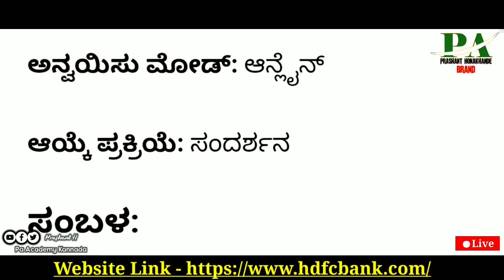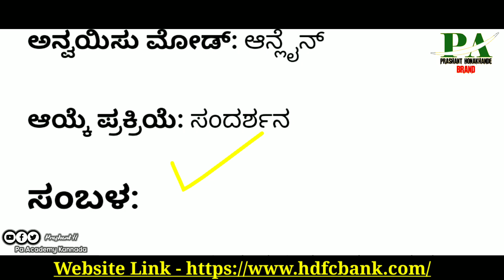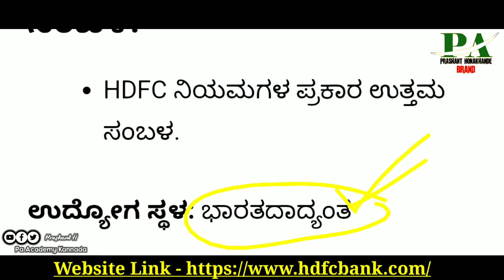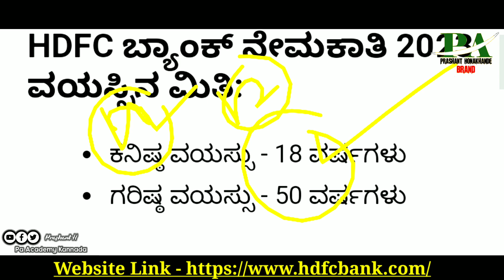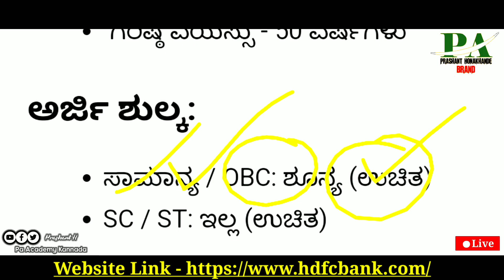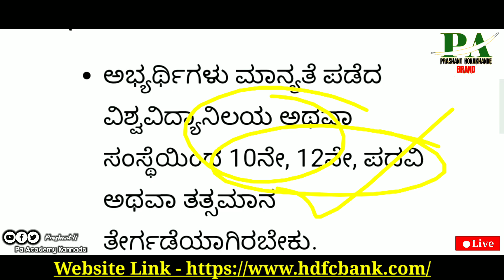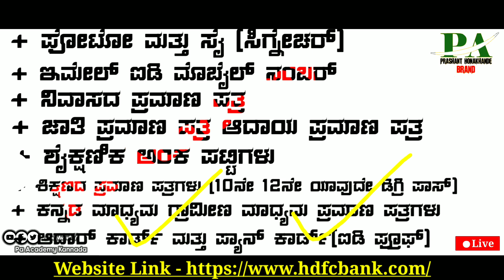ಪರೀಕ್ಷೆ ಇಲ್ಲದೆ ನೇಮಕಾತಿ hdfc bank Latest Jobs recruitment | permanent job | Karnataka Latest Jobs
2023 Latest Government Jobs Recruitment
Hdfc bank Latest Jobs Recruitment Karnataka
Karnataka Latest Hdfc Bank Latest Jobs Recruitment